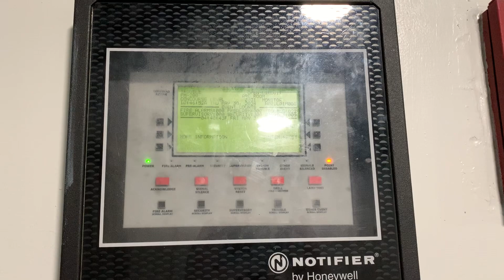Metra Electric & Rock Island Railfanning - Millennium Station + Blue Island 5/31/24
Mostly filmed at Blue Island/Vermont Street, but we begin our journey at Millennium Station where I show you around a bit before we get on our train to Blue Island. Then I caught NIRC 10 along with many other cool Metra trains, and the IAIS Rock Island heritage locomotive.